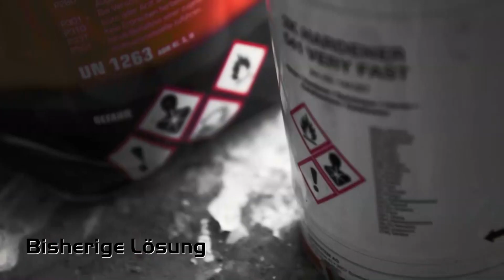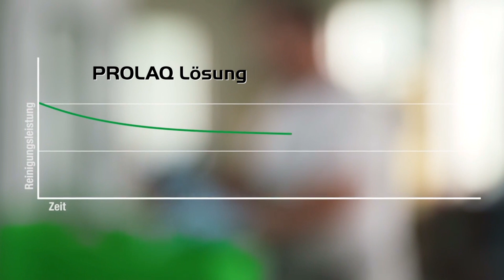PROLAQ L400 - innovatives Reinigungs System für Lackiergeräte wie Pistolen etc.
Mit dem Starter-Kit kann nahezu jede Handelsübliche Reinigungsanlage - prozesssicher - auf das PROLAQ L System umgerüstet werden.

Vorteile
• Ein Reiniger für ungetrocknete wasserbasis und lösemittelhaltige Lacke
• Sehr hohe Standzeit im Vergleich zu konventionellen Reinigern
• Geringere Entsorgungs- und Handlingskosten
• Starke Reinigungskraft
• VOC reduziert (45% Reiniger)
• Kann in Reinigungsautomaten und manuellen Geräten verwendet werden

Cleaning system for paint shop devices as spray guns etc.
With the starter kit, almost any commercially available cleaning system can be converted - reliably - to the PROLAQ L System.

Benefits
- A cleaner for dried water-based and solvent-based paints
- Very long service life compared to conventional cleaners
- Lower disposal and handling costs
- Strong cleaning power
- VOC reduced (45% cleaner)
- Can be used in automatic cleaning machines and manual device